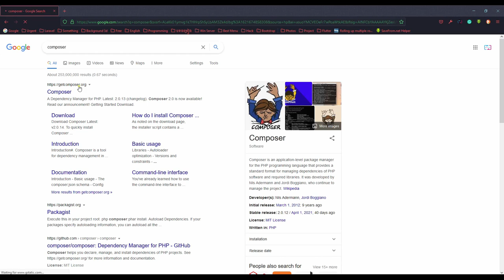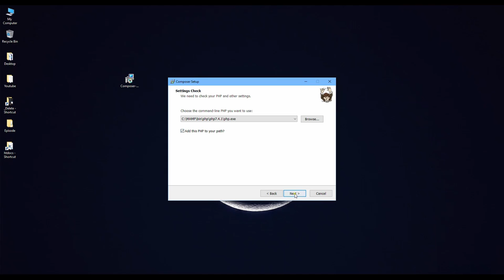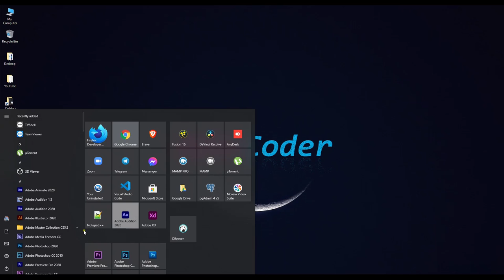How to install composer on Windows 10 | Tips 1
Share your idea to the world . Thank for your comment

Best tools connect to mysql in 2021 | dbeaver | mysql-workbench